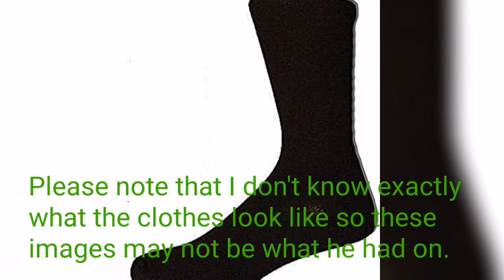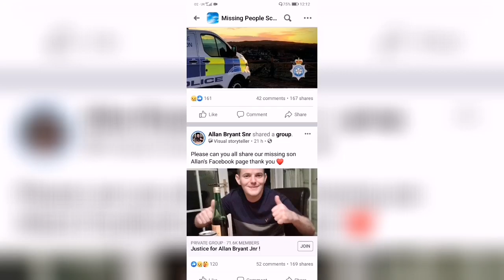Missing Person Files: Case One James Coyle / Case Closed / Ghost P.I.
This case has been closed for Mr James Coyle has been found and is no longer with us. My heart goes to Mr Coyle family for their lose.

Camcorder: Panasonic HC-V180 10.0Mega Pixels

Phone: Huawei P30